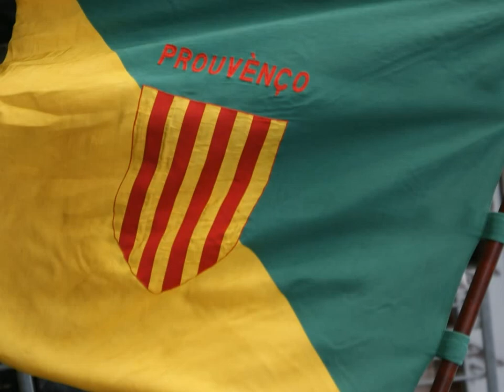MIMOSENFEST Mandelieu-La Napoule Frankreich Côte d´Azur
Neben dem Carnaval in Nizza, dem Zitronenfest in Menton, den vielen Lavendel- Veilchen- und Lilienfesten, ist auch das Mimosenfest in Mandelieu ein jährlicher Höhepunkt der Stadt.